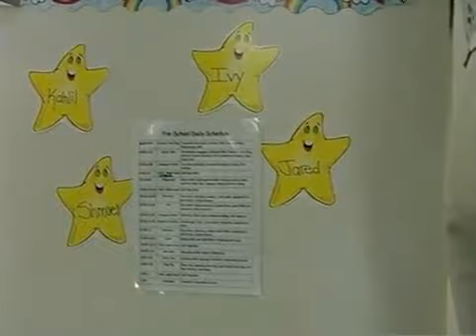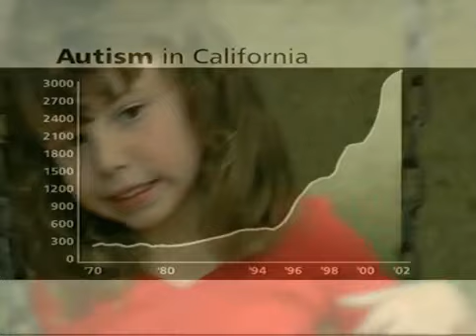Lovaas A 2002 Followup Report by BBC Newsnight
Dr. Lovaas' influence on autism treatment.